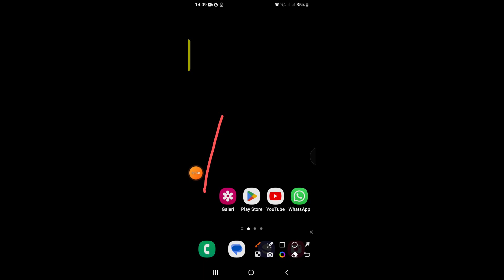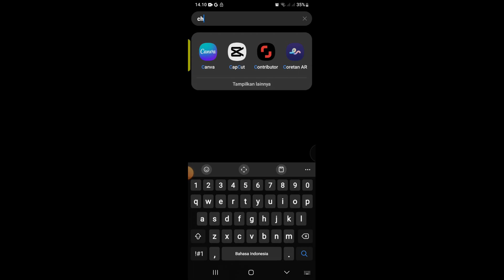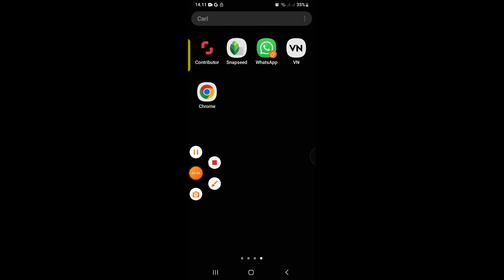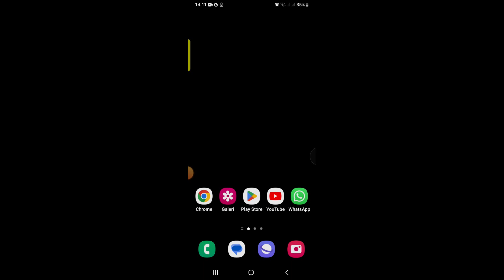Cara Menyembunyikan Aplikasi di Hp Samsung A24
Berikut ini cara menyembunyikan aplikasi di hp samsung a24.
semoga bermanfaat.